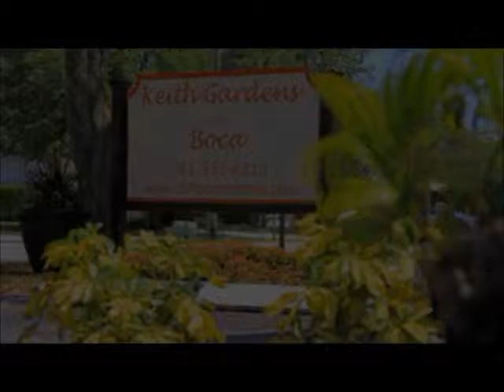Keith Gardens of Boca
Keith Gardens is a small community of only 24 units located in a residential area of Boca Raton, Florida.  Most of the one and two bedrooms have screened patios and tiled or wood flooring in the kitchen, dining and living rooms. Also, a refreshing pool is available for the enjoyment of all residents.